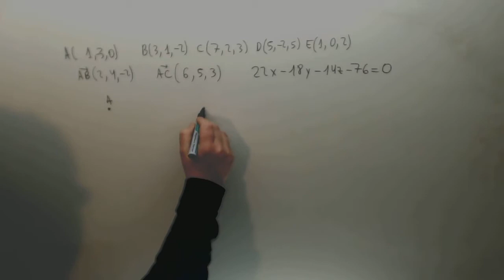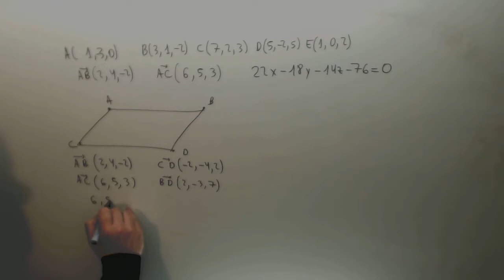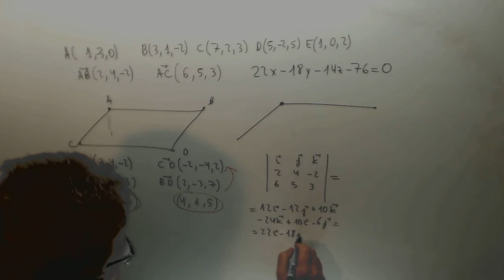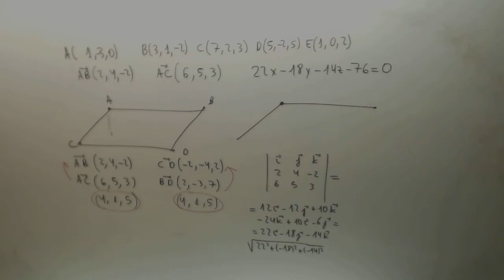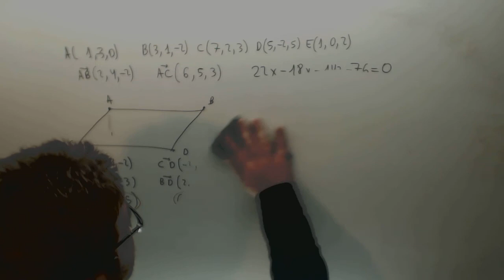Puntos coplanarios Comprobar paralelogramo area Selectividad Matematicas Academia Usero Estepona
Puntos coplanarios Comprobar paralelogramo area Selectividad Matematicas Suscríbete a nuestro canal en Youtube para ayudarnos a seguir creciendo Academia Usero en Estepona, el centro de formación con más vídeos en Internet del Mundo presenta